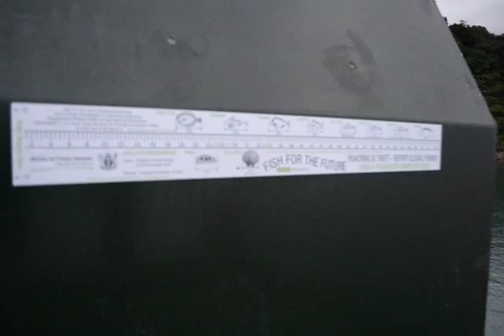Jackson Bay rybaření